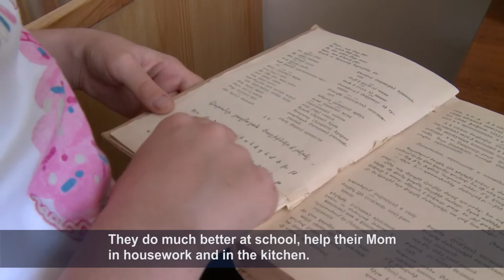Zaruhi Babayan gets to know Ella for World Refugee Day 2015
Zaruhi Babayan gets to know Ella in support of World Refugee Day 2015.

UNHCR Armenia National Supporter and famous Armenian singer Zaruhi Babayan visited Ukrainian refugee Ella and her family.

They live in a communal centre for refugees in Yerevan, Armenia. Ella is a beautician and dreams of opening her own beauty salon to support her family with four small children. Ella told Zaruhi about the difficulties Ukrainian families have gone through due to the conflict, the story of the flight, and the ambition to start a new life in their new home in Armenia.

Millions of families have fled their homes to escape war or human rights abuses. Millions of mothers, fathers, sisters, brothers – who are also students, musicians, cooks, and so much more. Refugees are ordinary people, living through extraordinary times. Please support us introducing these remarkable individuals to others.